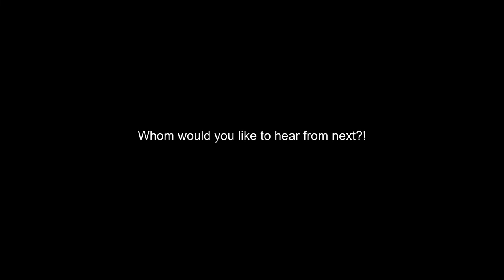Interview from Life, Love and The Pursuit of FI: Getting Started, Is the Sacrifice & Effort Worth It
9th Grade Drop Out, House Hacking and Lumberjack Landlord